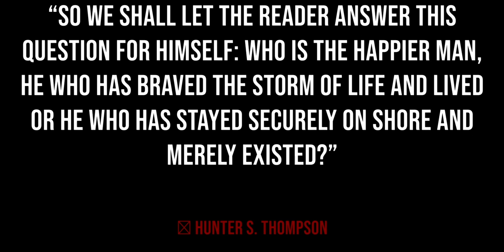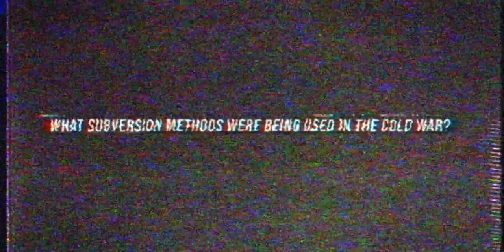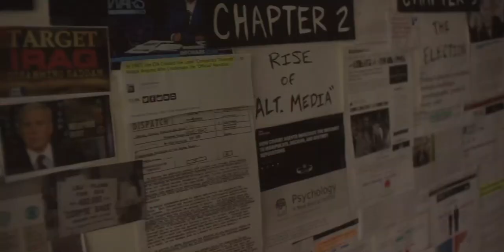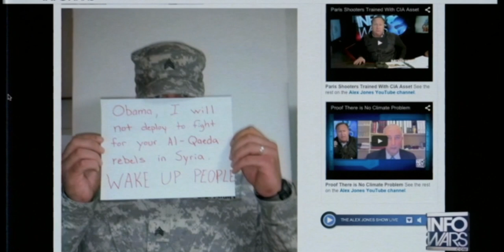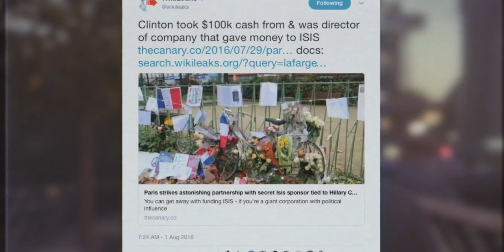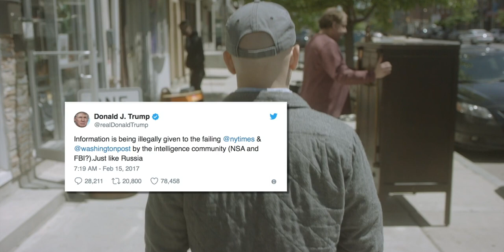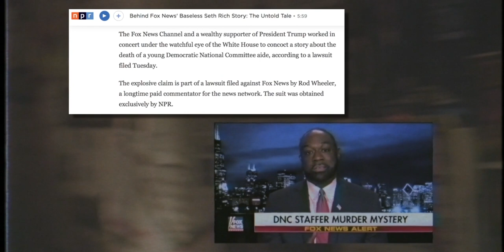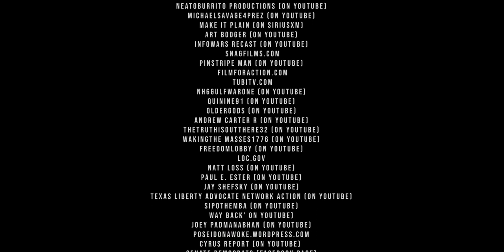Sensational | Video Essay on Fake News | Full Movie | Propaganda War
A group of Citizen Journalists dive into the concept of 'Fake News' and learn how it's been used to shape the World.

Stars: Roger Stone, Pax Tandon, Barrett Brown, Alex Jones, Max Blumenthal
Directed by Dave Lugo, Matt Schwartz